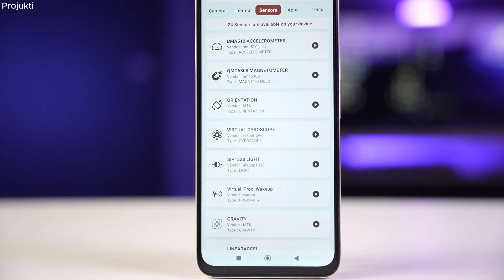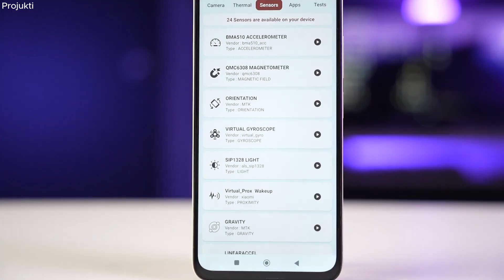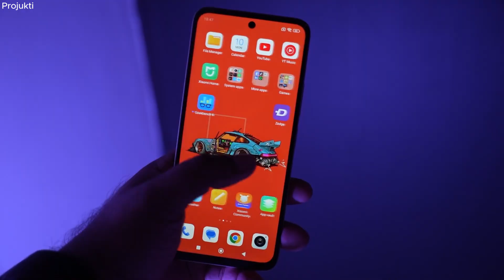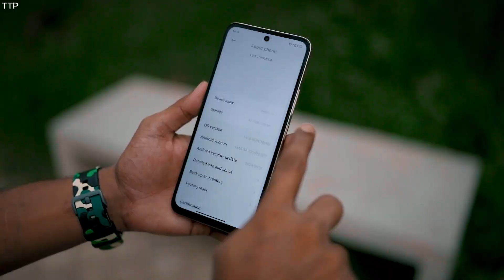Redmi 13 - অফিশিয়াল HyperOS ফোন ।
In this video we have talked about the newly launched redmi 13. This phone has hyperOS build in .